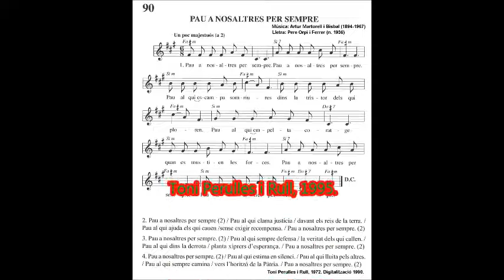90 Pau a nosaltres Assaig 2012 Toni Perulles Rull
MD 90

L’àudio es troba entonat tal com es mostra en esta partitura virtual.

Aquest assaig es va planificar en aquest any 2012 a l’església La Reparació a Tortosa i que disposo desat als meus teclats dels treballs musicals.

Avui ha de ser un clam arreu:

HISTORIASOCIALXXI I Pau sempre”Repetim mots dels versets d’este treball: “Pau al qui clama justícia/davant els reis de la terra. /Pau al qui sempre defensa la veritat dels que callen. /Pau al qui lluita pels altres./Pau al qui sempre camina / vers l’horitzó de la Pàtria”

@MarinaPallas La barbacana no era ubicada on indica al text avui, 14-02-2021, al Diari de Tarragona, pp. 28-29; i la mare ja va arribar al moment de ser afusellada... i el veïnatge podia detallar així quins sofriments immensament cruels i continuats, durant dies, va haver de patir la seua mare... vaig cercar, llegir sobre el 1980...